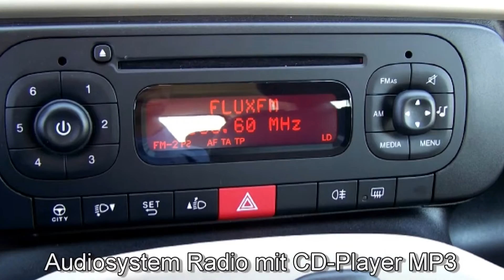Fiat New Panda 1.2 8V MY PANDA 03264440 Profumato Violett "Motor Village Berlin"